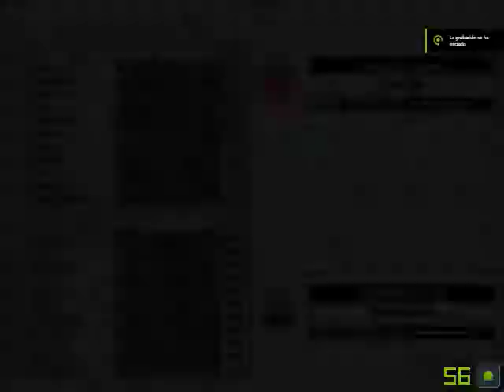Pc Fútbol 2 temporada 93 94 ¡Vamos Sevilla! J19 Sevilla 1 Barcelona 1